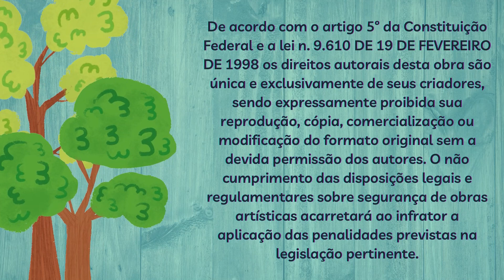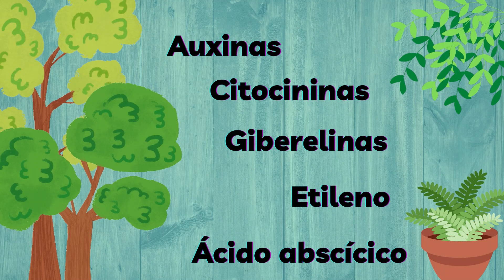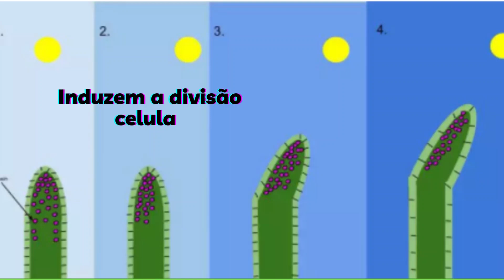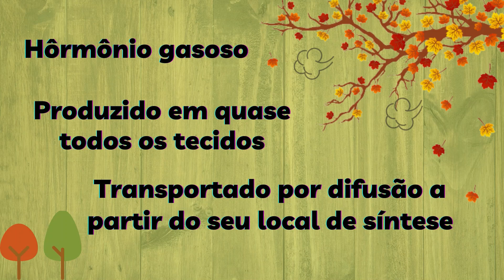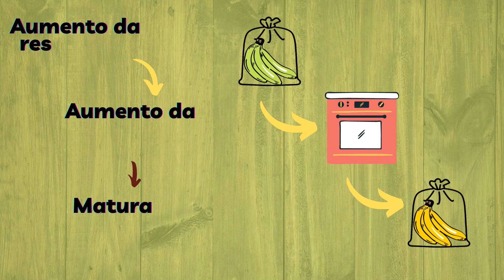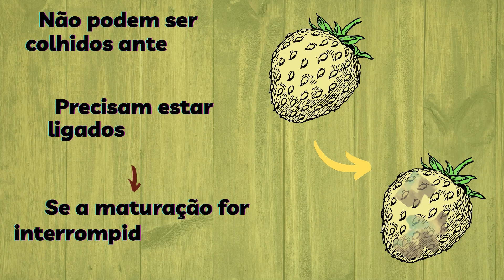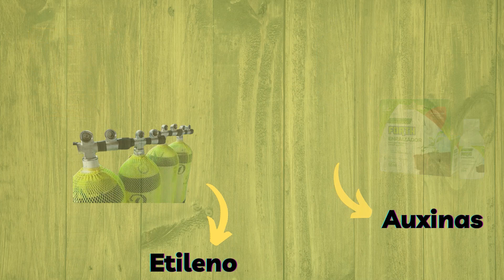Hormônios vegetais-Entendendo o metabolismo das plantas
Nome do Proponente: Flávia Maria Silva Rodrigues de Souza

Descrição: O termo hormônio é derivado do grego horman, que significa estimular. Assim como nós, as plantas também sintetizam hormônios que estão envolvidos em todas as fases do seu ciclo de vida.  Por definição hormônios são compostos reguladores, sintetizados numa parte do corpo e transportados para outra parte e sua presença provoca algum tipo de reação fisiológica na célula onde foi produzido ou em outra parte. Os hormônios vegetais mais conhecidos e estudados são as auxinas, citocininas, giberelinas, etileno e ácido abscícico. Todos estão envolvidos em reações metabólicas que ocorrem durante o desenvolvimento, maturação, produção e morte das plantas. No entanto, existem outros compostos, também classificados como hormônios que foram descobertos mais recentemente: São eles os brassinosteróides, jasmonatos, ácido salicílico e sistemina. Neste momento vamos falar um pouco sobre as auxinas e o etileno. As auxinas são fitormônios produzidos em tecidos meristemáticos, ou seja, que estão em diferenciação e expansão, como as folhas jovens, frutos e sementes em desenvolvimento. Estão envolvidos no fototropismo positivo, desenvolvimento de raízes laterais, diferenciação dos tecidos vasculares (floema e xilema), indução e disposição das folhas no caule, crescimento do ápice caulinar e desenvolvimento e maturação dos frutos. O etileno, conhecido como hormônio gasoso, também tem grande influência em diversas respostas fisiológicas, sendo produzido em todas os órgãos vegetais e transportado por difusão. Suas principais funções são a maturação de frutos climatéricos, a senescência e abscisão de folhas, frutos e flores. Além disso, também influencia a resposta do crescimento de plântulas na ausência da luz, formação do gancho plumular e expressão do sexo feminino em flores da família Cucurbitaceae. Diante da constatação da importância vital dos fitormônios, estes são amplamente utilizados na floricultura, fruticultura, cultura de tecidos, na silvicultura, entre outros ramos, sendo artificialmente sintetizados em laboratórios e amplamente  comercializados.